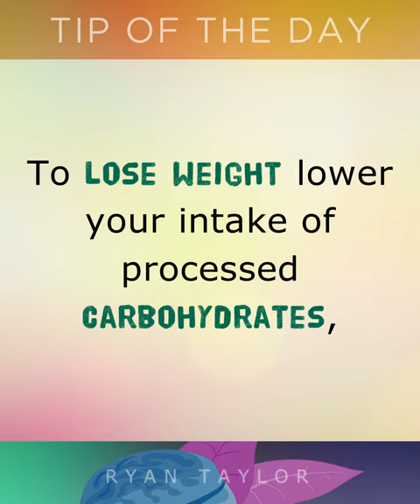Lose Weight: Lower Your Carbs